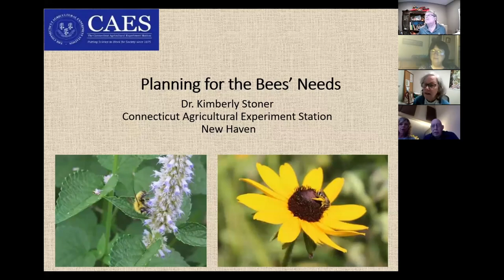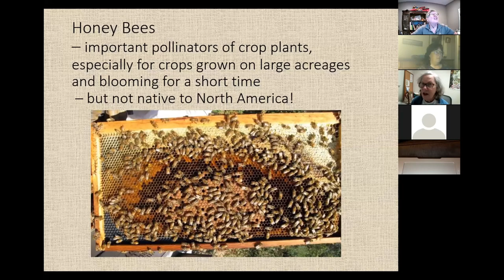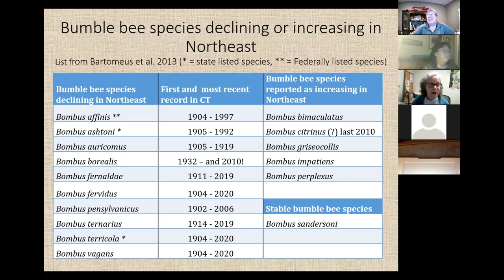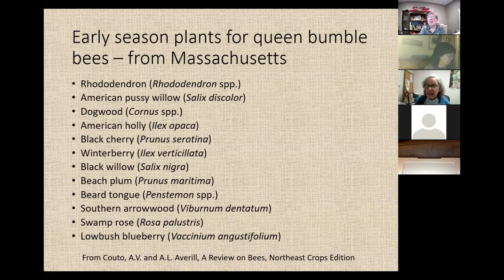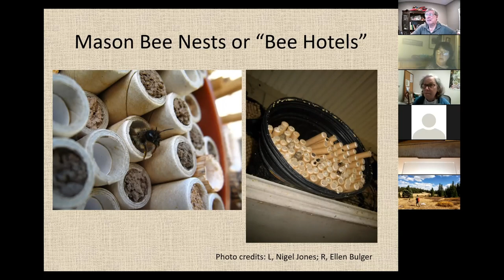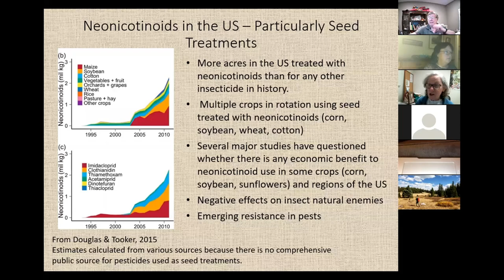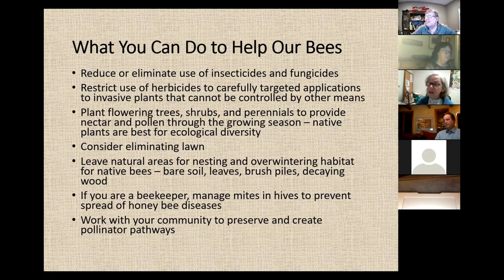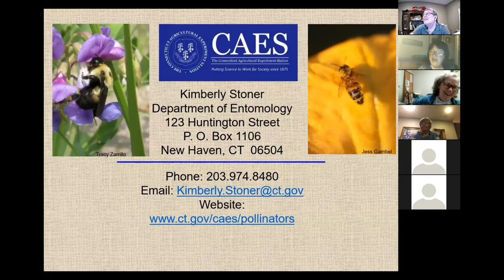Dr. Stoner - Planting for Bee's Needs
Dr. Stoner was invited to speak live to the Canton Land Conservation Trust annual dinner. The title of her presentation is "Planting for Bee's Needs". it is a discussion of various species of pollinating insects especially bees and appropriate planting to encourage these pollinators. Due to covid issues, the live presentation was canceled but she graciously agreed to speak to the organization via Zoom. That presentation took place on 23 March 2021, and she agreed to let us record the presentation so that we could share it with people unable to attend that presentation.